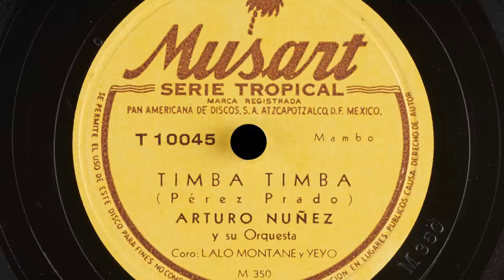Timba Timba - ARTURO NUÑEZ y su ORQUESTA